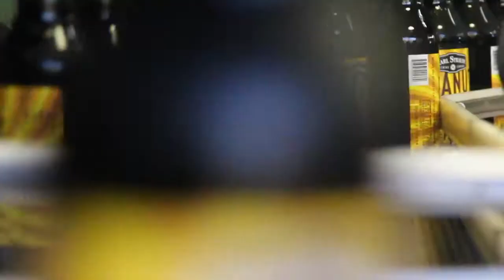Karl Strauss Brewing Company Presents Peanut Butter Cup Porter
Karl Strauss and San Diego go together like peanut butter and chocolate. That’s why we chose San Diego Beer Week back in 2012 as the perfect place to debut our Peanut Butter Cup Porter. This decadent twist on a robust porter packs rich layers of smooth peanut butter and dark chocolate flavors. The lingering, slightly dry finish is sure to keep you going back for the next sip. Today, it turns out you really can have your dessert…and drink it too.